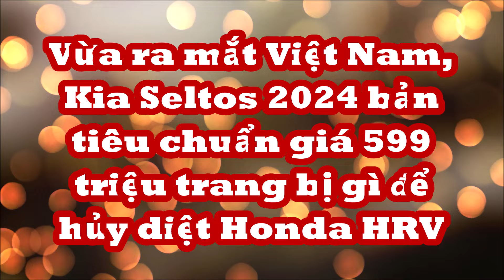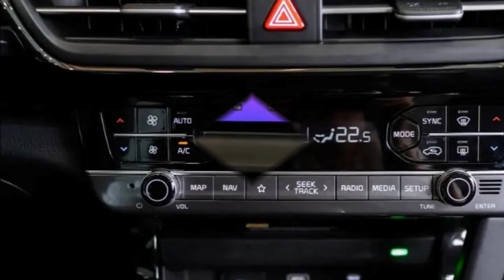Vừa ra mắt Việt Nam, Kia Seltos 2024 bản tiêu chuẩn giá 599 triệu trang bị gì để hủy diệt Honda HR-V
Kia Setlos 2024 bản tiêu chuẩn Deluxe 1.5AT tỏ ra hấp dẫn nhờ ngoại hình trang bị gần như đầy đủ, các tính năng bị "cắt" chủ yếu nằm ở bên trong.